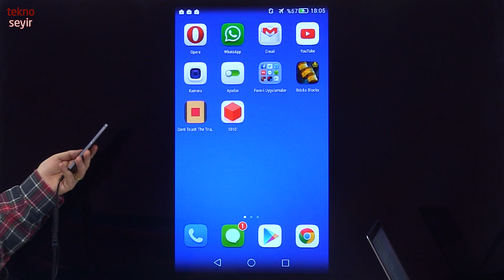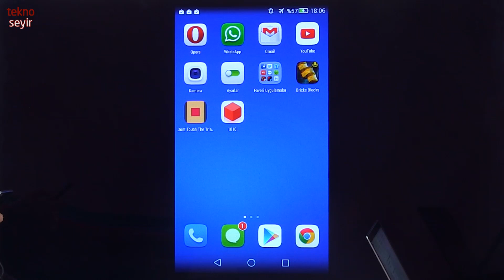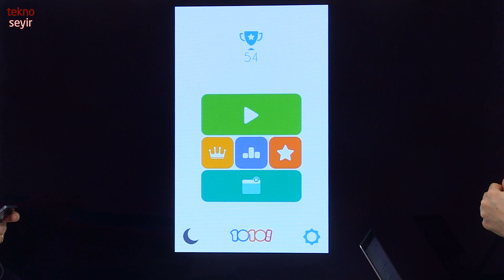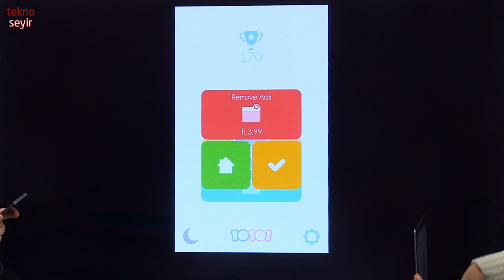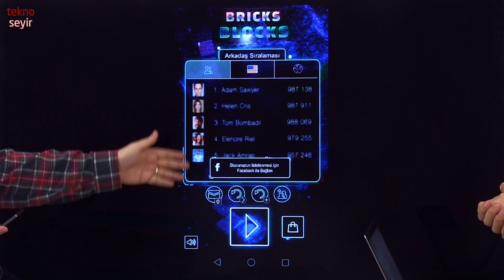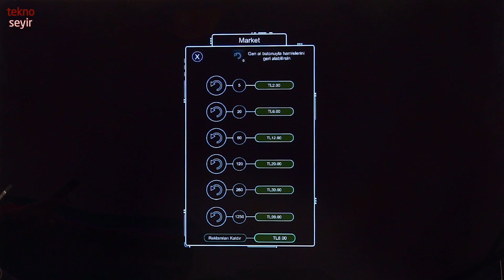Yerli mobil oyunlardan seçmeler, 1010, Don't touch the triangle ve Bricks Blocks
Yerli oyun pazarının çok canlı bir hale gelmesiyle, her gün yeni bir mobil oyun görmeye başladık. Biz de bu oyunlardan üç tanesini seçip inceledik.